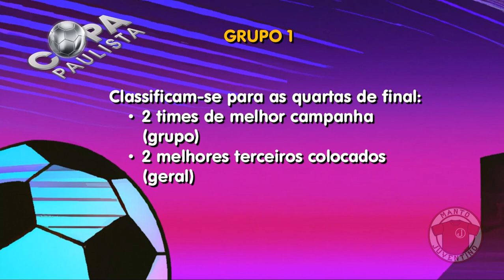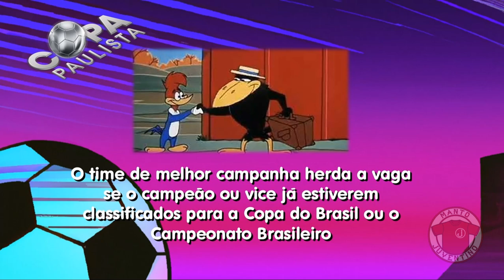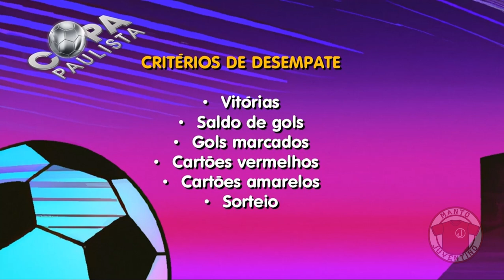Pré-Jogo | Tudo sobre a Copa Paulista 2023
Está chegando a Copa Paulista 2023!